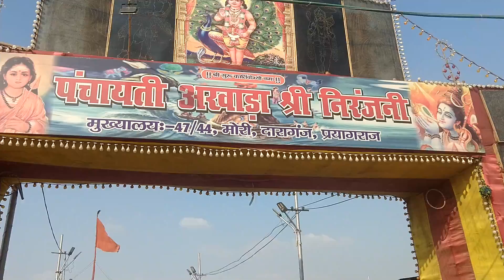Inside Akahada Niranjani